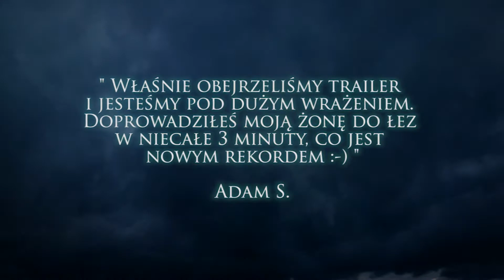Wedding-Art Wideofilmowanie Lubliniec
Zaproś nas na swój ślub!